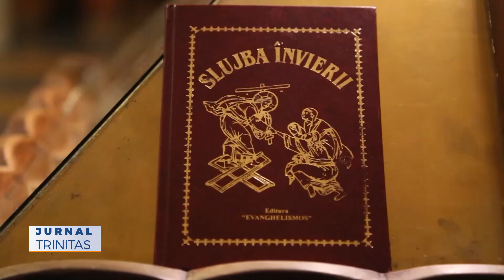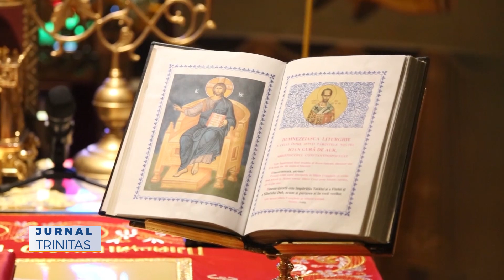Rugăciuni către Maica Domnului pentru încetarea pandemiei